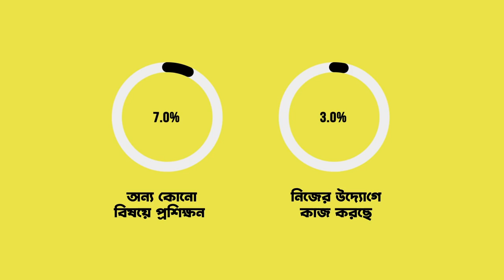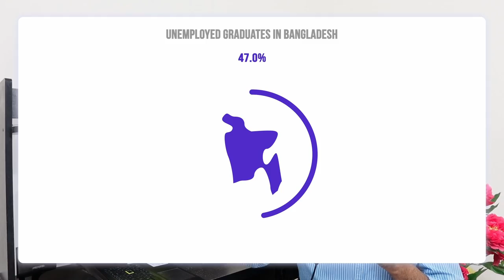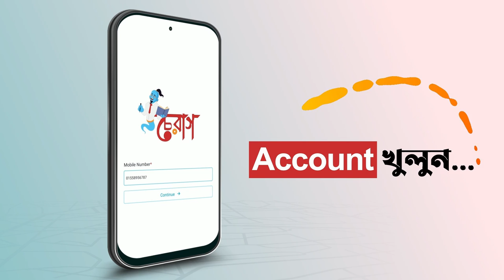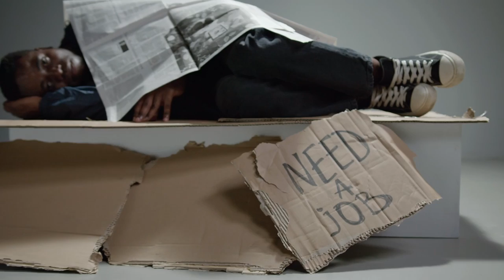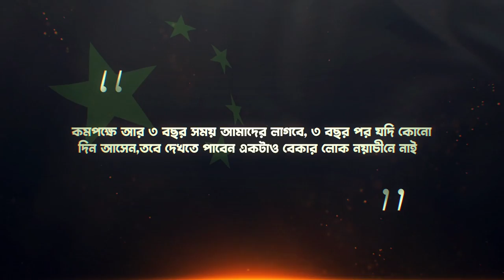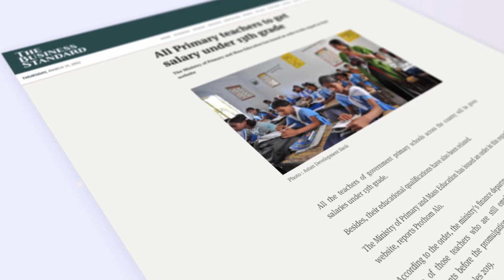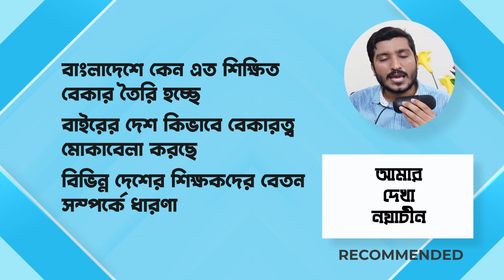বাংলাদেশে বেকার সমস্যার আসল কারণ ও বিসিএস এর প্রতি ভালোবাসা | Unemployment in Bangladesh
Download Cheraag App from this link and get 500 coins as joining bonus!!!

00:00 Intro
01:05 বাংলাদেশের বেকার সমস্যার বর্তমান চিত্র
06:40 বেকার সমস্যা সমাধানের মডেল
09:20 চীন যেভাবে বেকারত্ব মোকাবিলা করেছিল

Thumbnail Text: বেকার সমস্যা